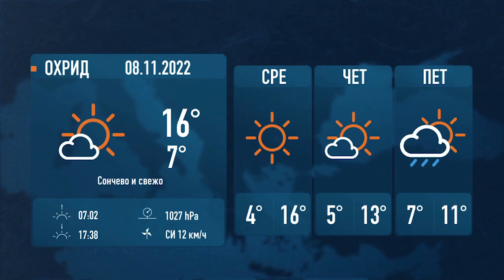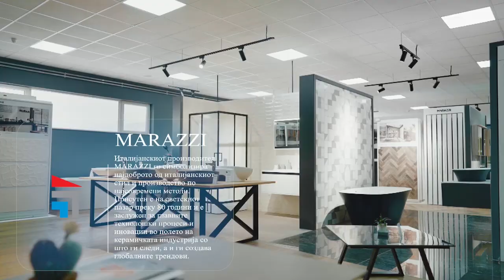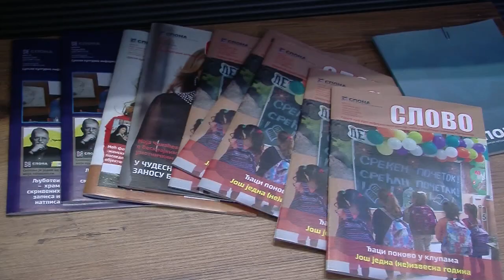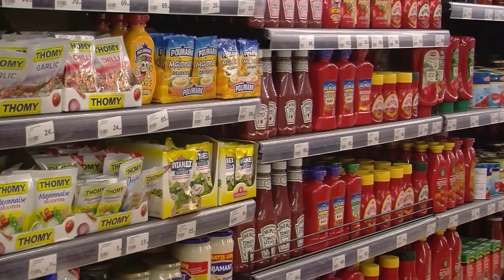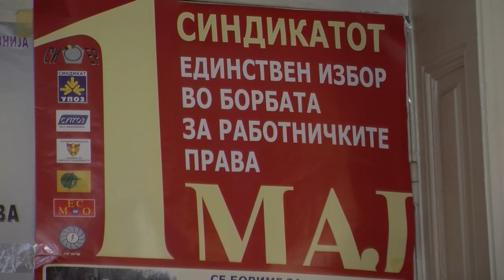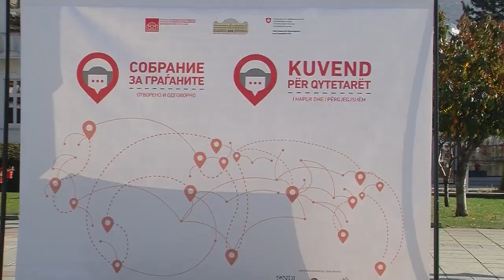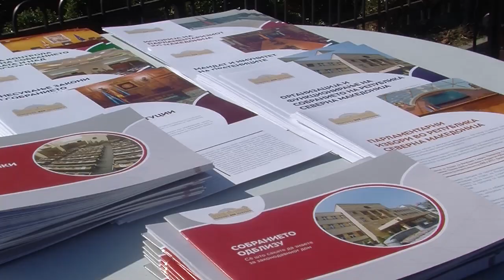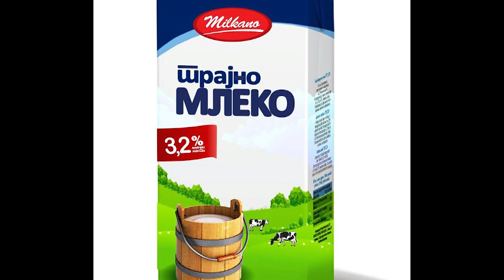ТВМ Дневник 07.11.2022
- Ден на ослободување на Охрид;
- Вредна донација од конзулатот на Србија;
- Инфлацијата 20%;
- Што им порачаа охриѓани на пратениците;